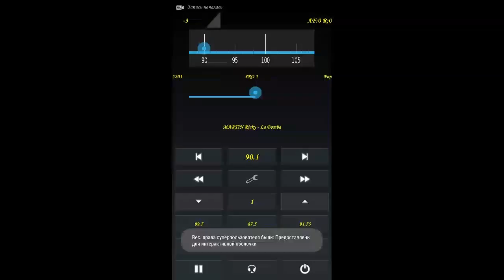(SpE) SRo 1 Rádio Slovensko 1721 km, Recived in Krasnogvardeiskoe 12.08.2015 11:28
[SVK,Banská Bystrica/Suchá hora]